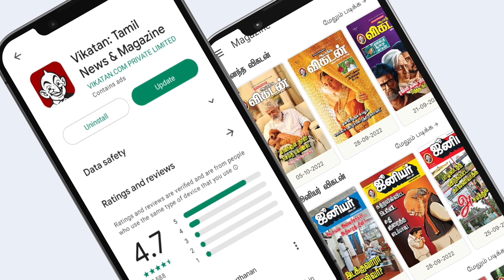அப்பாவோட கதையை Documentary -ய எடுக்கப்போறேன்! - Poo.Ramu Daughter Mahalakshmi | Kida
Description :
GT Holidays For all domestic and international holidays,
contact GT Holidays,
South India's No.1 Travel Brand.

Reporter: Vini Sharpana
Host: Selva
Camera 01:  Vignesh
Camera 02:
Editor: Divith
Thumbnail Artist: Santhosh Charles
Channel Manager: Hari Babu
Asst Channel Head: Hassan Hafeezh. K.M